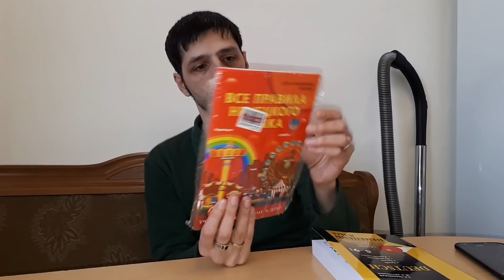Մաքրում ենք զարդերս😊/ Պատվերները վերջապես եկան📚/ Դիետիկ աղցան🥗/ Դավիթս հինգ ամսեկան դարձավ🤱